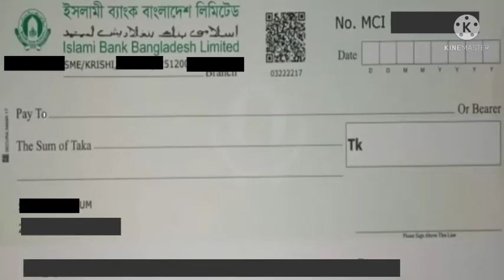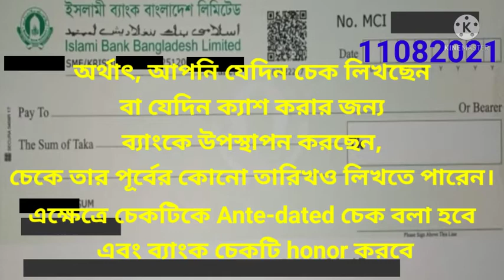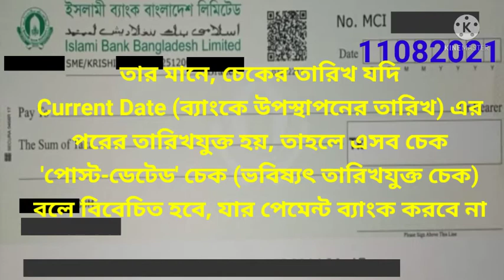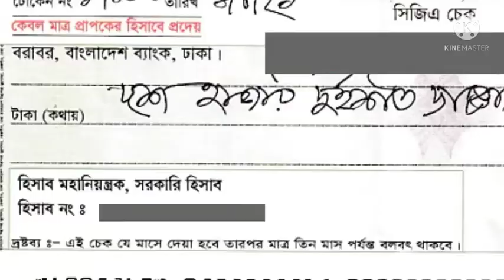Ante-dated Cheque|Post-dated Cheque|Stale Cheque|Validity of Cheque|How to Write a Cheque (Part-III)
Thank You Respected Viewer for Visiting My Channel and Watching Videos.

★★★ ভিডিওটি দেখে যেসব বিষয় জানতে পারবেনঃ

► চেকের তারিখ কীভাবে লিখবেন?

► চেকের তারিখ কোন ফরম্যাটে লিখবেন?

► চেকের তারিখের ঘরে কী লিখবেন, কী লিখবেন না?

► চেকে ইস্যুর দিনের তারিখ নাকি ব্যাংকে উপস্থাপনের দিনের তারিখ-- কোন দিনের তারিখ লিখবেন?

►  একটি চেকের মেয়াদ কতদিন?

► চেকে পেছনের দিনের তারিখ বা অগ্রিম / ভবিষ্যতের তারিখ লেখা যাবে কি?

►  Date of Cheque?

►  What is Issue Date of Cheque?

► What is Date of Drawing of Cheque?

► What is Ante-dated Cheque?

► What is Post-dated Cheque?

► What is Stale Cheque / Expired Cheque / Out of Date Cheque / বাসি চেক?

► What is Validity of Cheque?

► কত দিন পর চেক দিয়ে আর টাকা উত্তোলন করা যায় না বা মামলা করা যাবে না? জানতে চাইলে ভিডিওটি দেখুন।

!!!. COPYRIGHT WARNING…..!!!
'Bank, Banker and Banking' has the sole rights to all contents and it does not give permission to any business entity or individual to use these contents except 'Bank, Banker and Banking'. Any unauthorized re-use or re-upload of the contents of this channel is strictly prohibited. Legal action will be taken against those who violate the copyright of the presented materials.